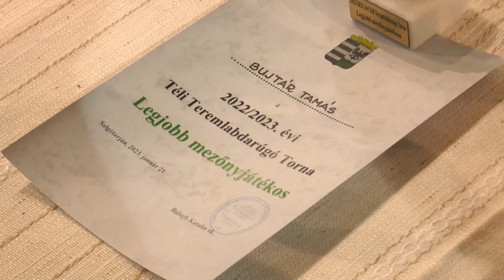A Fort-Bau csapata nyerte a Salgótarjáni Téli Teremlabdarúgó Tornát